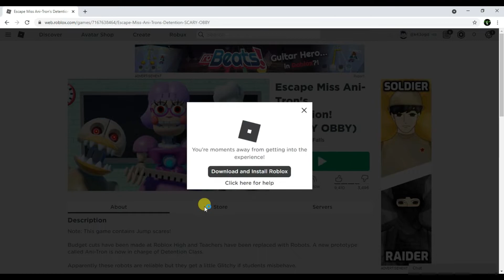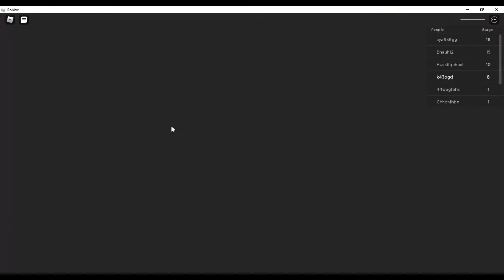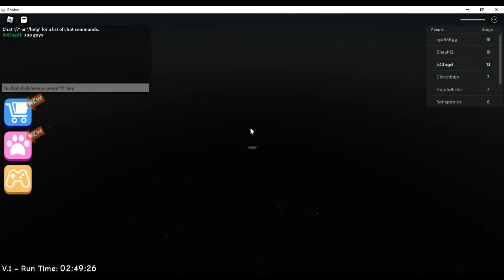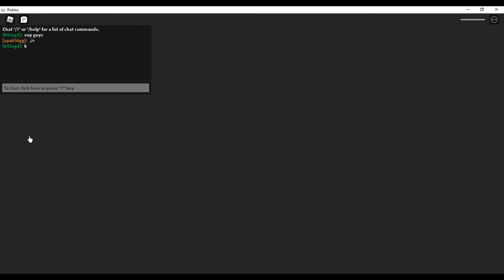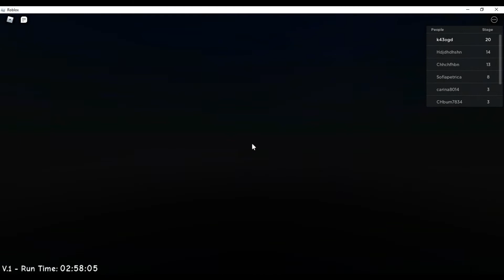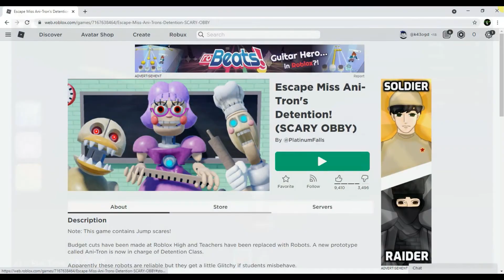Escape Miss Ani tron Detention